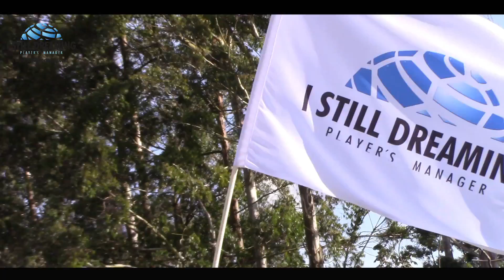I STILL DREAMING